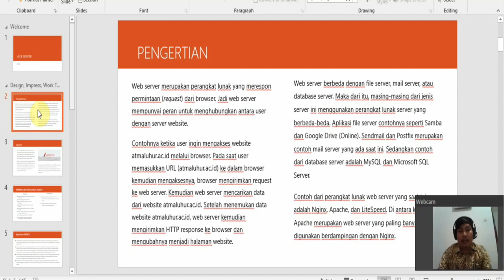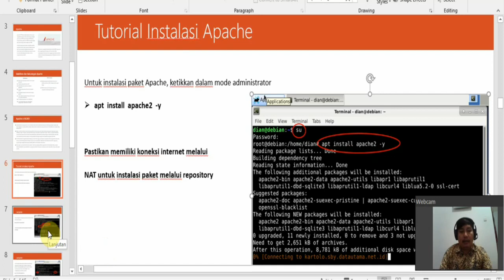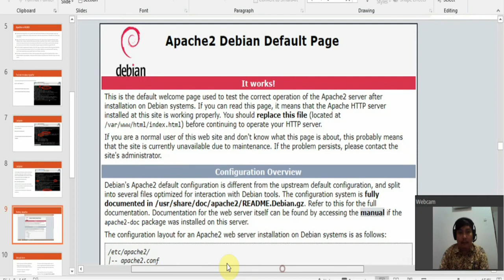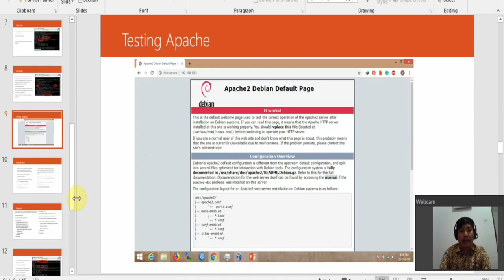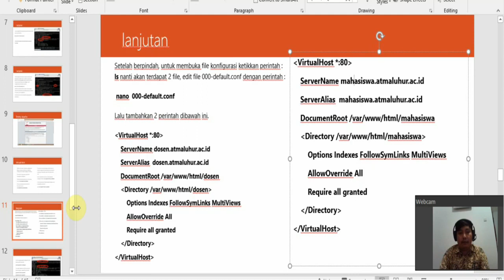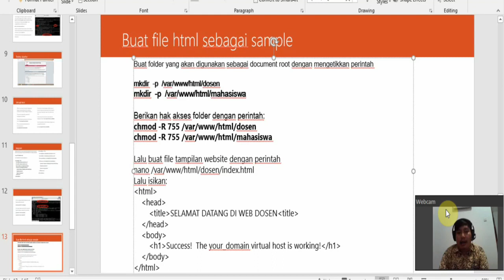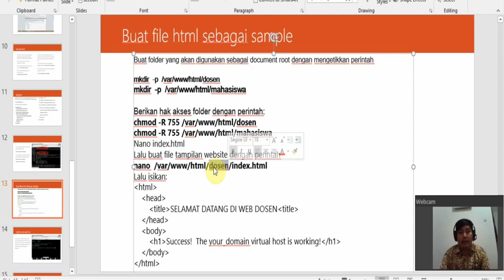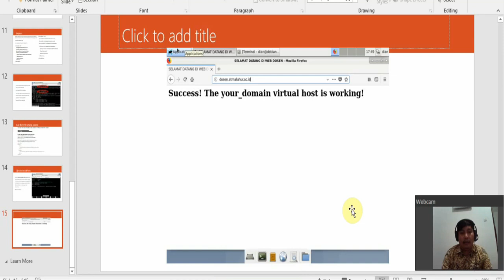Manajemen Jaringan Pertemuan 4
Manajemen Jaringan Oleh Dian Novianto, M.Kom

- Memahami manfaat remote server. Mengetahui perbedaan ssh dan telnet Mengetahui tool yang digunakan sebagai client dalam meremote server Memahami manfaat dhcp dalam sistem jaringan Mengetahui cara kerja dan cara implementasi dari dhcp dalam jaringan LAN.

Youtube : ISB Atma Luhur TV
Aplikasi Playstore : PMB Atma Luhur